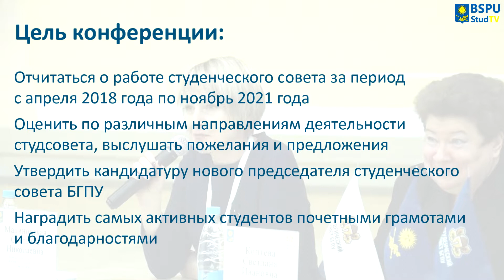ОТЧЕТНО-ВЫБОРНАЯ КОНФЕРЕНЦИЯ СТУДЕНЧЕСКОГО СОВЕТА УНИВЕРСИТЕТА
30 ноября 2021 года в БГПУ прошла отчетно-выборная конференция студенческого совета университета. На конференции прозвучал отчет действующего председателя студенческого совета БГПУ Павла Лапатинского о работе за период с апреля 2018 года по ноябрь 2021 года.